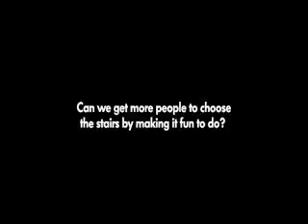Getting people to use stairs more